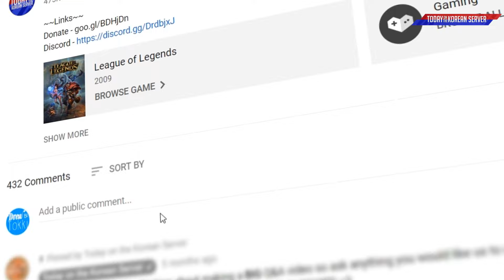THIS IS WHAT PEAK LEAGUE LOOKS LIKE - Best of LoL Stream Highlights (Translated)